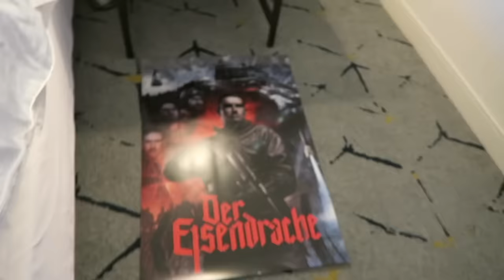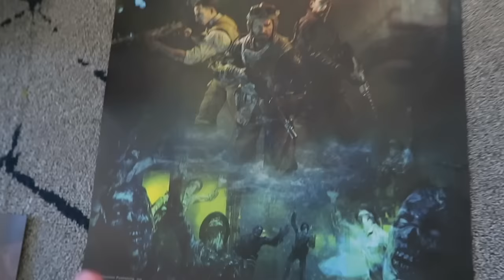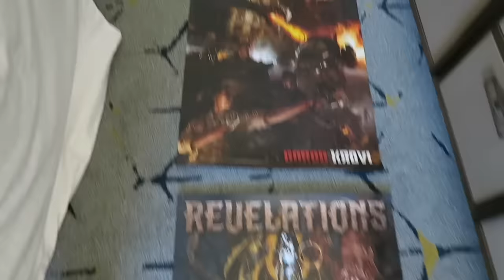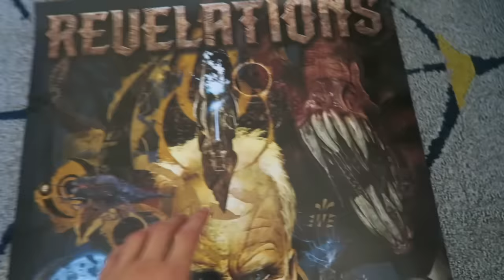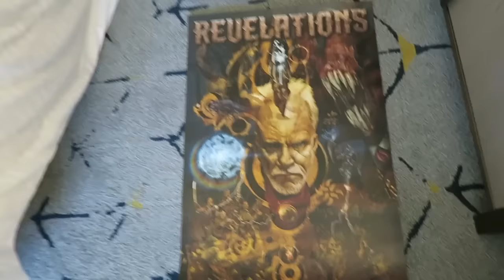ZOMBIES DLC POSTERS FROM TREYARCH & MEETING JASON BLUNDELL!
Big thanks to Activision for flying me out to L.A. for COD XP!

-Swifterrs